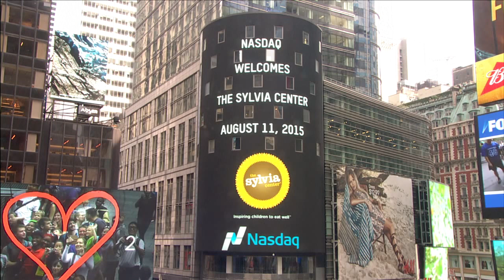The Sylvia Center Rings NASDAQ Closing Bell 08.11.2015